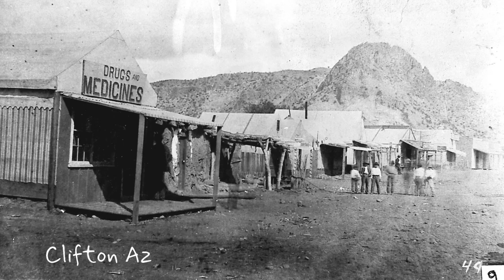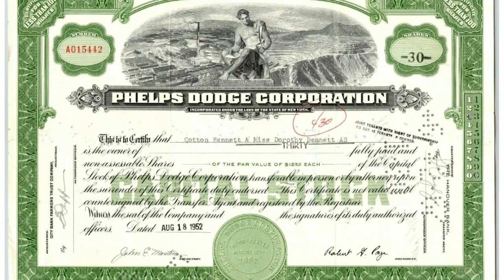⛏️ From 1860s Discoveries to Modern Mega-Pit: An Arizona Copper Story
Nestled about 150 miles northeast of Tucson near the New Mexico border, the Morenci copper mine has a dramatic story—of boom and bust, fires, outlaws, labor wars, and technological breakthroughs. In this video we explore every chapter of Morenci’s journey from the 1860s discovery era to its present role as North America’s top copper producer.

🔍 What You’ll See in This Documentary

Rare archival photos from the 1940s and earlier, showing life in old Morenci, Clifton, and Metcalf

Early copper exploration by Henry Clifton, Robert Metcalf, and the founding of DCMC in 1872

The rise of Phelps Dodge, the shift from underground tunnels to massive open-pit mining

Devastating fires (1897, 1913) and their impact on town structures and community life

Outlaws and frontier lawlessness: the “Gunfight at Morenci” and the legend of Augustine Chacón

Historic labor conflicts (1903, 1915–16) culminating in the huge 1983 strike involving Phelps Dodge

Innovations in mining, from open-pit expansion to solution extraction / electrowinning (SX/EW)

The present day: huge haul trucks, tailing piles, in-pit crushers, and the now-closed mine tours

Morenci’s history is more than geology: it’s about the human cost and triumph behind copper that powers our modern world. It shaped Greenlee County’s culture and Arizona’s mining identity, and it remains a living mine rather than just a relic.

Visit Morenci & Clifton Today
While Freeport no longer offers public mine tours, travelers driving US-191 through Morenci Canyon can still glimpse ore crushers, tailing piles, and portions of the original townsite. Clifton survives with vintage stone buildings and riverside charm, a living link to the district’s storied past.

Old Lost Mines is a channel that is all about lost mines, abandoned mines, ghost towns, buried and hidden treasures that are scattered across the world. We look at old mining towns and gold rush towns in Arizona, Nevada, California, New Mexico, Idaho, Utah and places like Alaska. In Canada we look at old mine towns in British Columbia, and the Yukon and even old coal mine towns in Alberta.
If you enjoy videos like this, why not consider becoming a subscriber.

Please note we try to be as accurate as possible when it comes to historical facts, but in many cases facts and figures have become lost or forgotten over the many years. Old photos prior to 1900 are very hard to come by also, so many of the same images are used in various videos. Times and dates get skewed over the years also, as do people and names.

Check Out The New Lost Mine Store. Coffee Cups & More